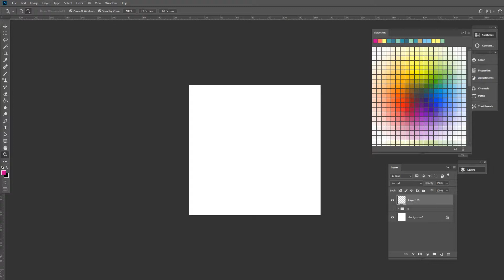CAKE!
A color study of a pretty CAKE!